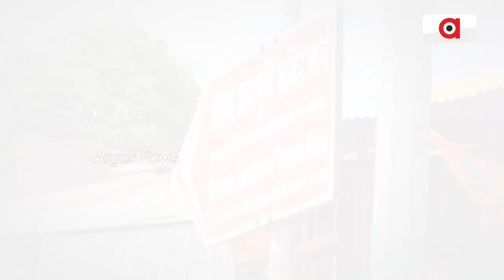Festive Fervour Grips Ayodhya For Rama Navami